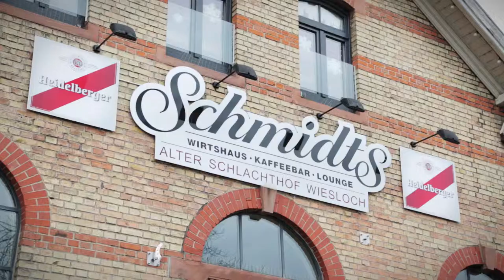Besteckpoliermaschinen - Thomas Dörr Imagefilm 2018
Imagefilm über unsere Besteckpoliermaschinen

„Dauerhaft perfektes Besteck ohne kostspielige Handarbeit!“

Als Gastronom oder Betreiber von Großküchen wissen Sie, wie wichtig per fekt polier tes Besteck ist. Doch das
war bisher äußerst aufwändig und entsprechend zeit- und kostenintensiv. Mit unseren Besteckpoliermaschinen
gehört teure Handarbeit endgültig der Vergangenheit an! Die solide Konstruktion sorgt dauerhaf t für zuverlässige
Ergebnisse – und das innerhalb kürzester Zeit!
Ob Chrom, Edelstahl oder hochwertiges Silber – das Besteck wird einfach im gewaschenen und nassen Zustand in
die Besteckpoliermaschine eingelegt und durchläuft dann unser Original Dörr-Poliergranulat, welches entstaubt
und sterilisier t ist. Dieses reine Naturprodukt trocknet und polier t das Besteck und sorgt so für dauerhaf ten
Glanz – und das alles in nur einem einzigen Durchlauf. Der Granulatwechsel er folgt je nach Gebrauch alle 4 – 8
Wochen. Durch den Einsatz einer speziellen Beschichtung arbeitet die Maschine geräuscharm.
Dank unserer Besteckpoliermaschinen entspricht Ihr Besteck aber nicht nur den optischen Ansprüchen Ihrer
Gäste sondern auch den strengen EU-Hygienevorschrif ten: eine spezielle UVC-Lampe sterilisiert das Besteck
sowie das Granulat.
Der regelmäßige Einsatz unserer Besteckpoliermaschinen verringert die Oxidation des Besteckes erheblich
und sorgt so für eine deutlich bessere Optik Ihrer Besteckteile.